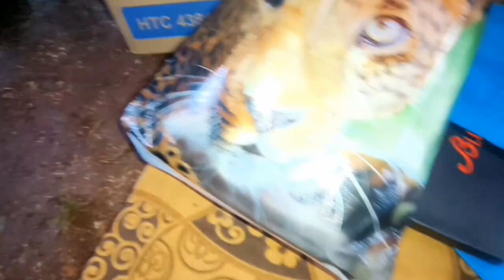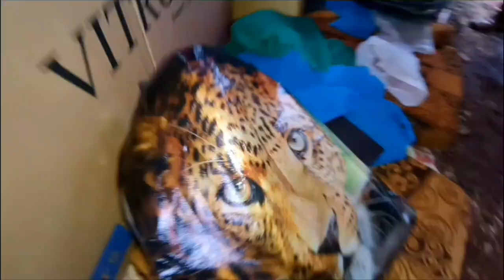PARENTAL BLESSINGS 2